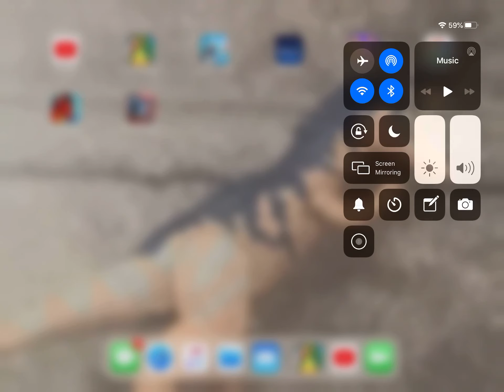Nolan plays hungry dragons (REALLY)